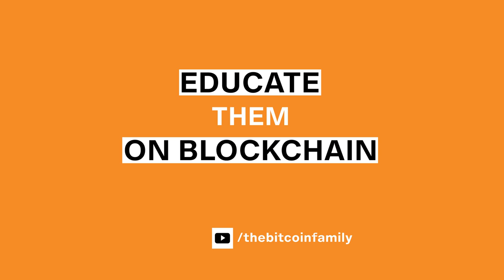BITCOIN KIDS are the FUTURE!! Do you agree? NO then watch this video 🔥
In this video I will tell you why and how we educate our children in a different way.

You can send & receive bitcoins.